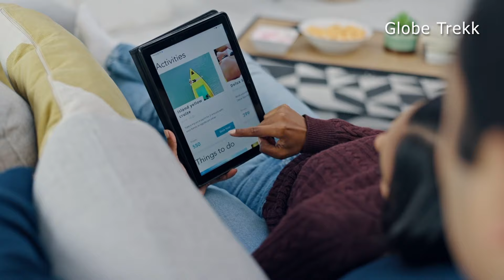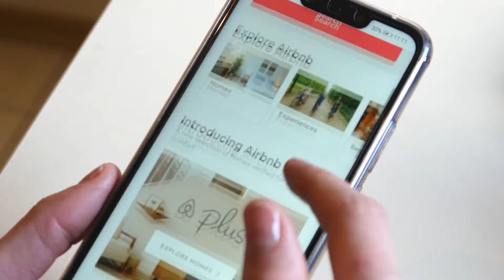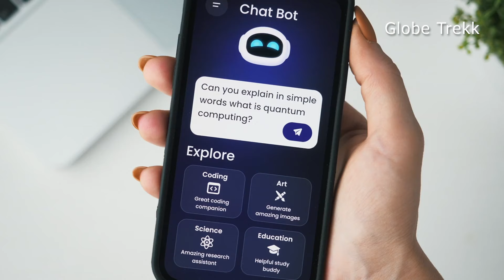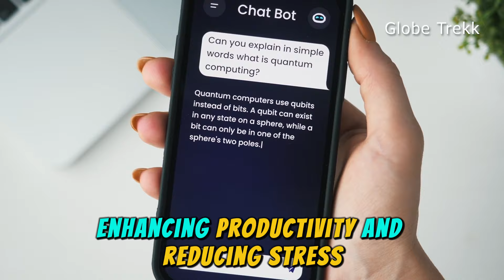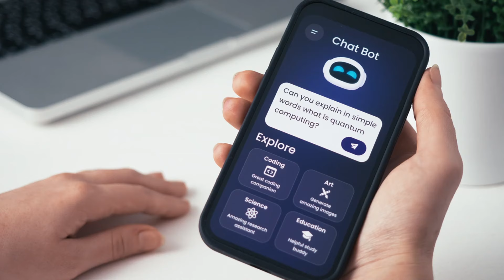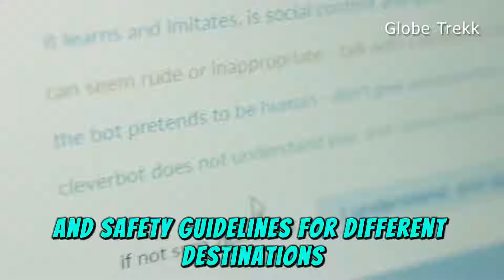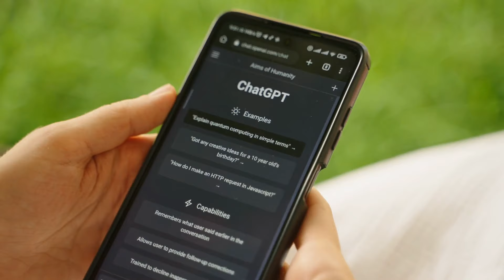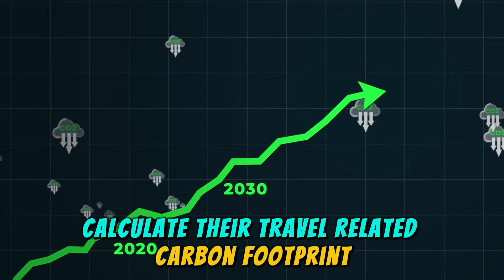AI & Travel: Chatbots Redefining Your Journey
Join us as we delve into how chatbots are reshaping the way we plan, experience, and remember our adventures. From real-time assistance to personalized recommendations, discover the ultimate travel companion in AI chatbots!